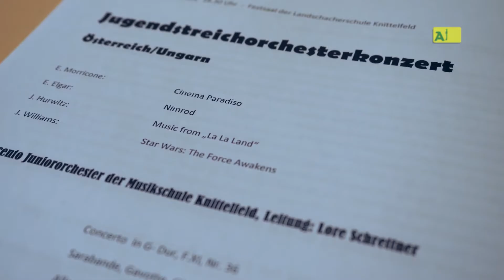Konzerterlebnis: ACCENTO Juniororchester